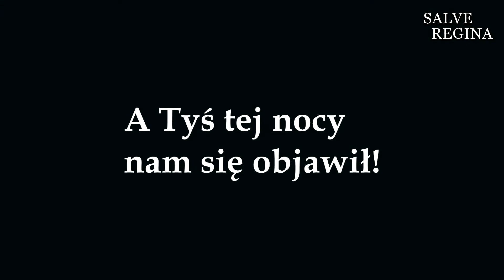Pasterka 2017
Krótka relacja z Pasterki w Aninie. Zdjęcia: M. Kubacki, montaż: W. Pawlik, organista.